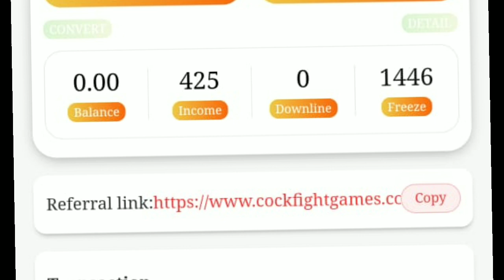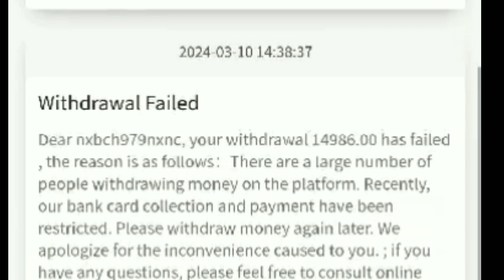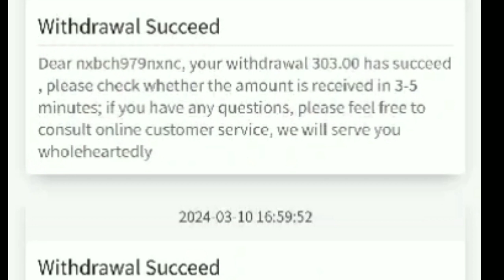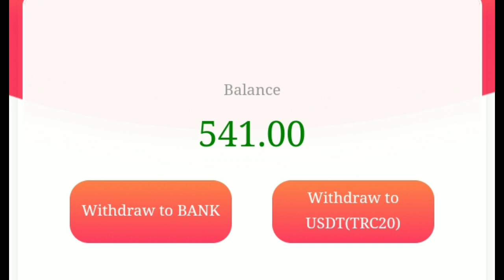⚠️ Cock Fight Scam Alert ❌ || FAKE WEBSITE 🤬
earnmoneyonline
cockfight freeze my amount
COCKFIGHT ASIA VIP LEVELS 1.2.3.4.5 WITHDRAW LIMITE || DYAN SE SAMJ LO
cockfight withdraw problem solved
cockfight withdraw nhi dera
cockfight withdraw problem
cockfight 2024 withdraw
cockfight account details
how much time to take withdraw
how to make money online
how to unfreeze cockfight money
how to unfreeze money cockfight
cockfight withdraw limit
cockfight withdraw problem

thnx for watching this video guys